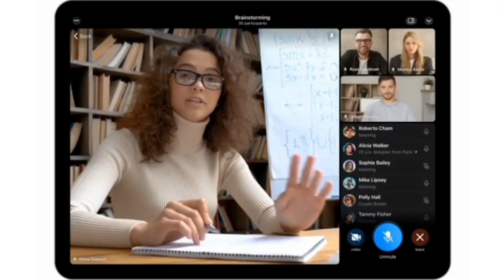КАК СМЕНИТЬ РЕЖИМ НАСАНЖОРА НАЗАРБАЕВА?!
Уважаемые друзья!
В это воскресенье,12 сентября, в 20:00 по Алматы, мы проводим прямой эфир в чате "Активист ДВК".
Так же прямой эфир будет транслироваться на ютуб канале: Мухтар Аблязов.

Тема прямого эфира будет связана со сменой режима Насанжора Назарбаева. Мы получаем немало разных предложений от наших сторонников, как сменить режим Назарбаева. Например, есть такие предложения: нужно 10.000 солдат вывести к Акорде и силой сменить этот режим. 🙂
Есть и другие предложения, например: раздать людям миллиарды долларов(непонятно откуда их взять😳) и люди выйдут на улицы, чтобы сменить режим Насанжора Назарбаева.
В любом случае, предложений очень много. Где-то реальные, а где-то и фантастические. Некоторые настаивают, что мы должны принять их предложения.

Тот путь, который мы озвучиваем, и который приведёт к смене этого политического строя, некоторые оспаривают, не соглашаются. Поэтому мы приглашаем Вас к обсуждению ваших идей в прямом эфире -  в чате Активист ДВК.
Вы можете в эфире выступать открыто, если уверены в своей безопасности, так же можете участвовать инкогнито, не включая видео, только в виде голосовых сообщений.

Мы планируем обсудить ваши предложения, подискутировать над предложенными идеями. В дальнейшем выработаем шаги по смене политического режима Назарбаева.
Мы ждём ВАС!

АЛГА